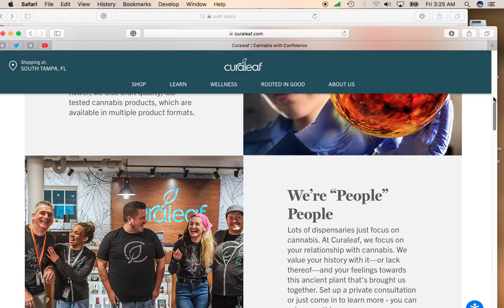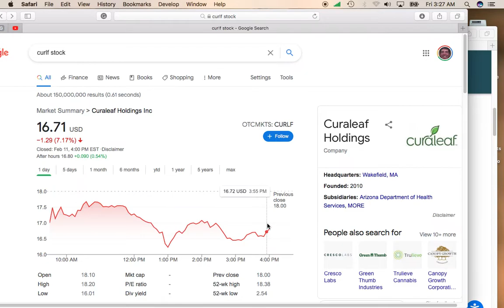OTC Stock Curaleaf (CURLF) Offers Nice Pullback Buying Opportunity